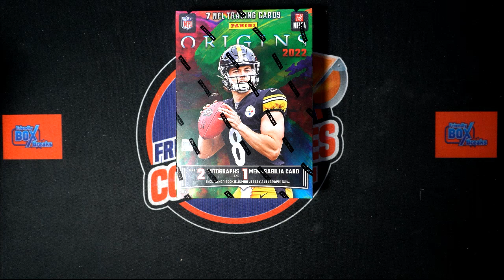2022 Panini Origins Football Hobby Box FILLER E ID 22ORIGINSFB202